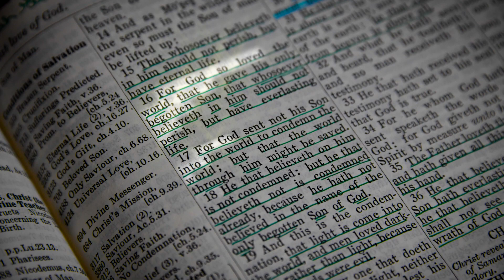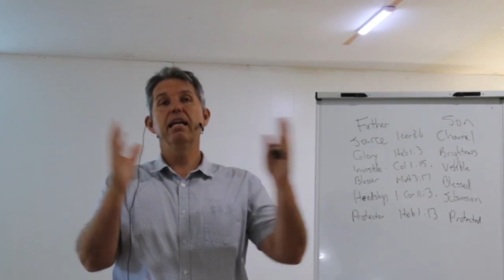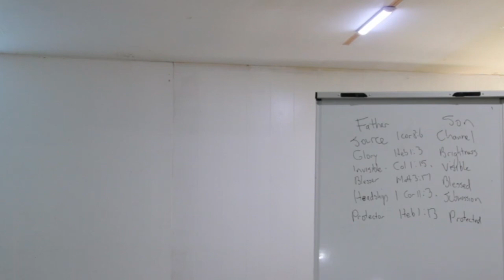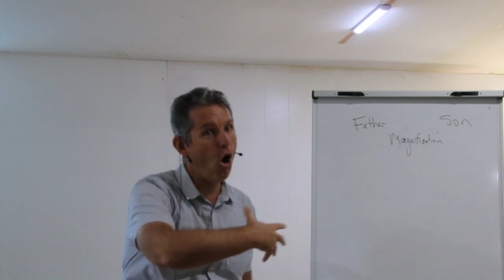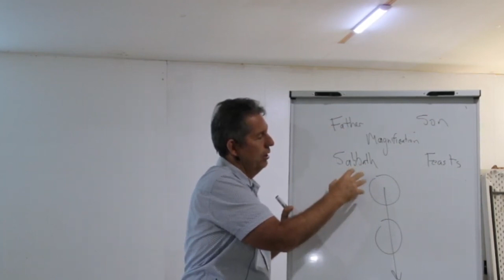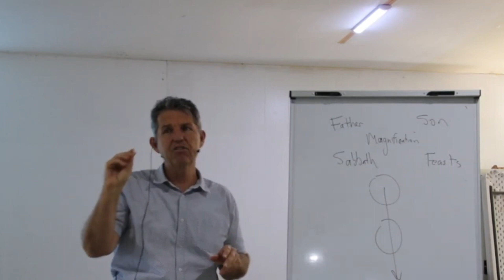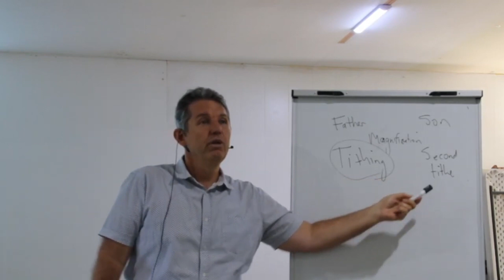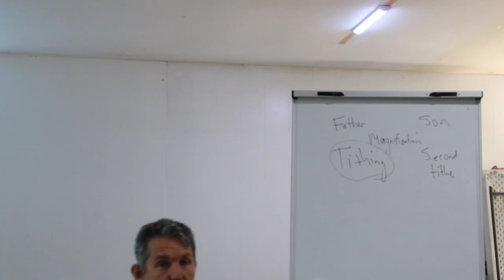Passover 4 Magnification in the Divine Pattern